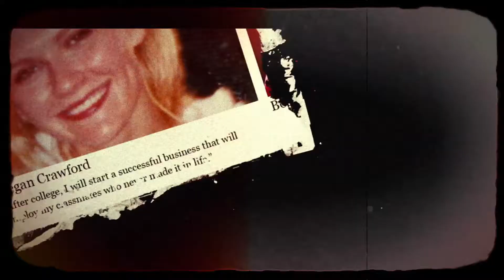Quatro Amigas e um Casamento